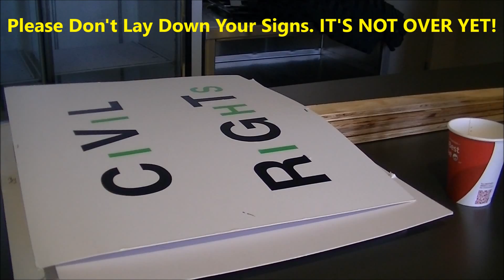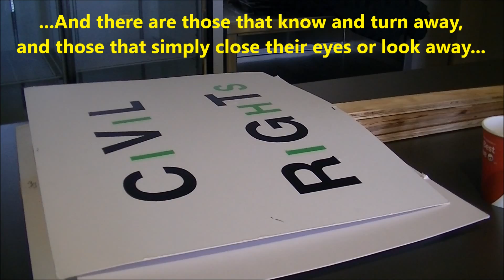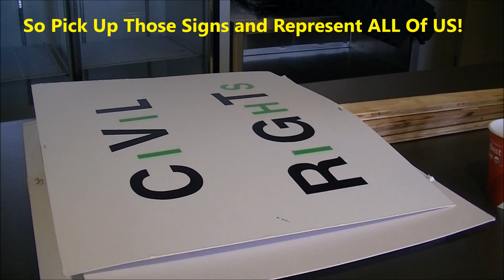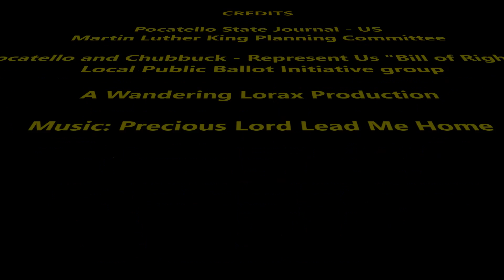PRECIOUS LORD - LEAD ME HOME - Martin Luthur King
PRECIOUS LORD LEAD ME HOME: As we walk through the Valley of Death I still see evil. I see it in the School District#25 Board of Trustees, I see it as I walk past Pocatello City Hall, I even see it as I walk through Idaho State University campus. I see it everywhare that people and officials ignore our rights and safety. Yes, the gray slag is always there, always a reminder, always contaminating our future, for our children, for all of us. Stir it about, spread it again, and just Do Not Tell as we allow the rights of those that speak out too loud be taken away, again, and again, and again. When will we ever learn..., when.. will.. we.. ever.. learn. ?